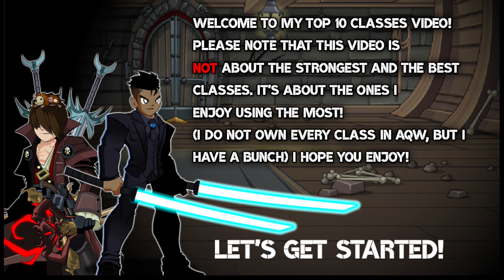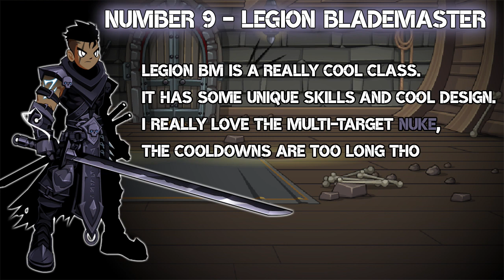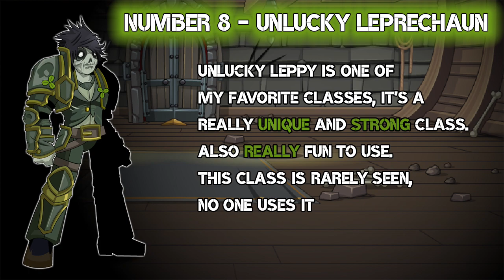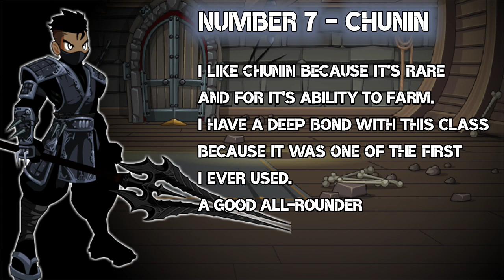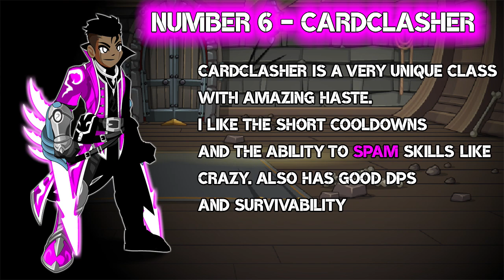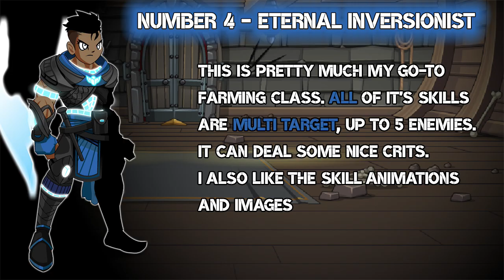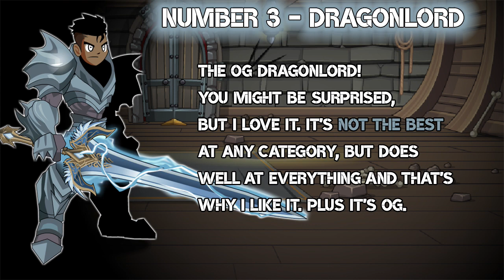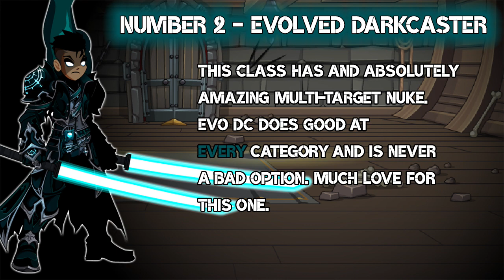=AQW= My Top 10 Classes! (2019)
Long time no see friends! This time i (TheDarkAtomic) came up with my top 10 favourite classes! Please note that this video is not top 10 stongest/best classes.